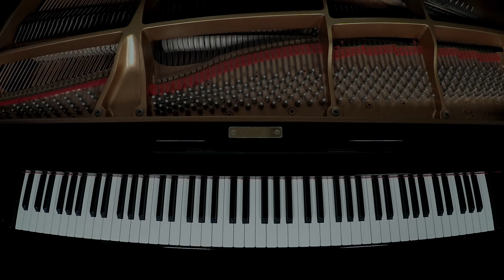【EASY】Akina Nakamori "Second Love" / Piano Cover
This is a beginning to intermediate piano arrangement of “Second Love” by Akina Nakamori.
It is a sad and beautiful melody, and a timeless classic.